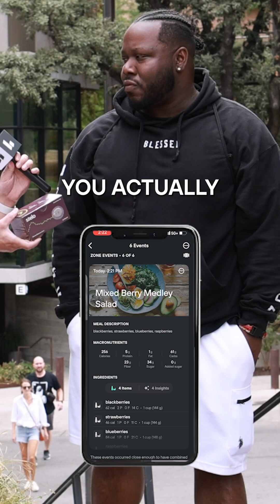Are You Really Healthy? This Device Tells the Truth About Your Blood Sugar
You can’t truly know how healthy you are without understanding your blood sugar. Levels has partnered with Stelo by Dexcom to offer the first over-the-counter glucose biosensor. With Levels x Stelo, you can track how every meal affects your glucose 24/7—so you can take control of your health with data, not guesswork.